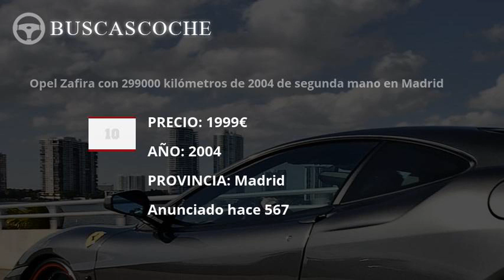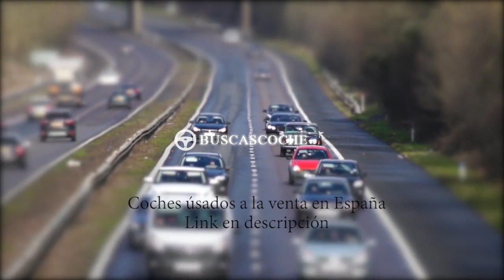Opel Zafira en Madrid desde 1450€, mejores ofertas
Ultimos coches Opel Zafira usados en venta en la provincia de Madrid, visita para verlos.